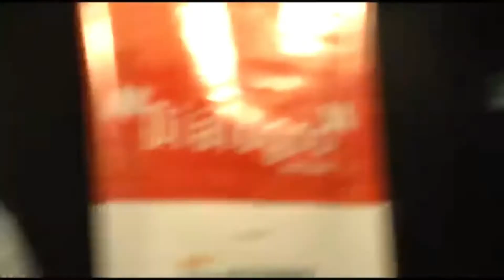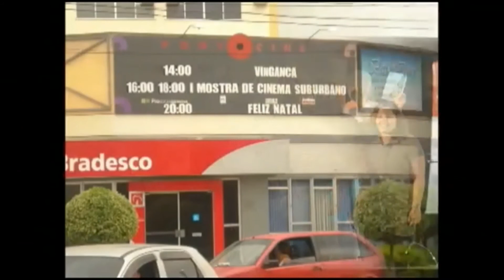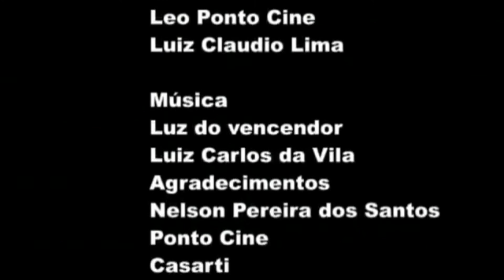Cineclube - Nélson Realista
Cineclube Subúrbio em transe
Lona na rede
Nelson realista é um curta-metragem realizado pelo Coletivo Subúrbio em transe em homenagem ao grande cineasta Nelson Pereira dos Santos que deixou grandes filmes inspiradores.
Nosso presente para você no dia da Cultura!